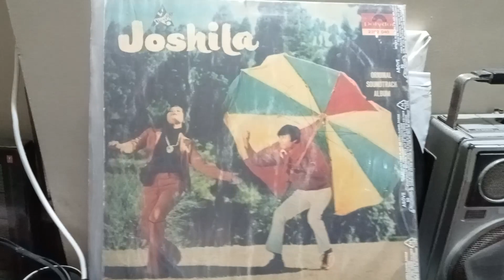Sharma Na Yoon@vinylanalogmusic-prashants5776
Joshila (1973) - Trimuti Film's 'Joshila' produced by Gulshan Rai and directed by Yash Chopra was an ambitious project . Dev Anand , Hema Malini , Rakhee , Pran , Bindu , Madan Puri are some of the big starcast of the movie . R.D.Burman and Sahir were tied up for music front .
Pancham & Asha ji are always proved to be a deadly combination in my opinion . Presenting here one of the magical number of this deadly duo . The range of Asha ji's voice was always explored by Pancham only . Picturized on Dev Saab & Bindu . I am sure you all will like this .
Song - Sharma  Na Yoon
Singer - Asha Bhosle & Dev Anand
Lyrics - Sahir Ludhiyanavi
LP Record Courtesy - Polydor India@vinylanalogmusic-prashants5776